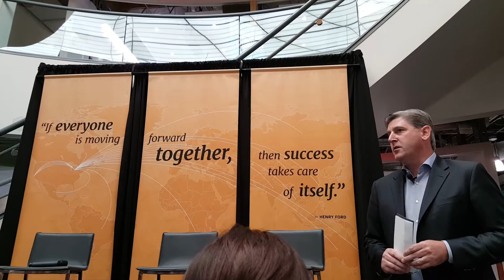Ford Trends SAP Intro Denis Browne and Sally Lawler Kennedy 6-24-15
Denis Browne introduces what the attendees of the Ford Trends 2015 conference will be learning at the breakout sessions with Sally Lawler Kennedy also of SAP in Palo Alto, CA.